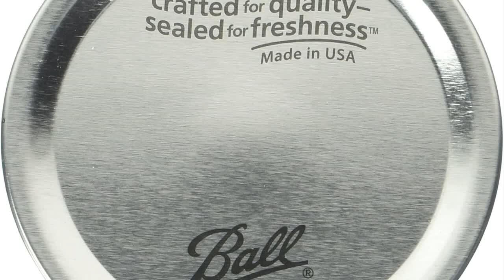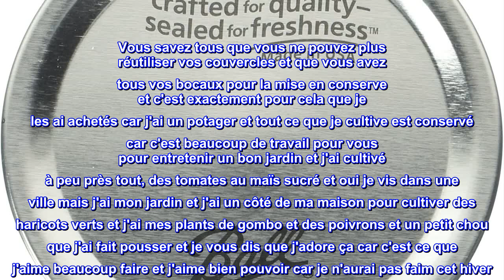Bon produit - Couvercles de mise en conserve à bouche large boule 4 douzaines ou 48 couvercles au t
Bon produit -  Couvercles de mise en conserve à bouche large boule 4 douzaines ou 48 couvercles au total

4 douzaines de couvercles à large ouverture ou 48 couvercles au total
Couvercles uniquement avec cette liste. Les couvercles sont à usage unique
Sans BPA
Merci de soutenir les produits fabriqués aux États-Unis
Couvercles à dôme à large ouverture, 12 par boîte - Lot de 4 (48 couvercles au total)

  Excellents couvercles pour tous mes bocaux de conserve qui ont une large ouverture.
Vous savez tous que vous ne pouvez plus réutiliser vos couvercles et que vous avez tous vos bocaux pour la mise en conserve et c'est exactement pour cela que je les ai achetés car j'ai un potager et tout ce que je cultive est conservé car c'est beaucoup de travail pour vous pour entretenir un bon jardin et j'ai cultivé à peu près tout, des tomates au maïs sucré et oui je vis dans une ville mais j'ai mon jardin et j'ai un côté de ma maison pour cultiver des haricots verts et j'ai mes plants de gombo et des poivrons et un petit chou que j'ai fait pousser et je vous dis que j'adore ça car c'est ce que j'aime beaucoup faire et j'aime bien pouvoir car je n'aurai pas faim cet hiver